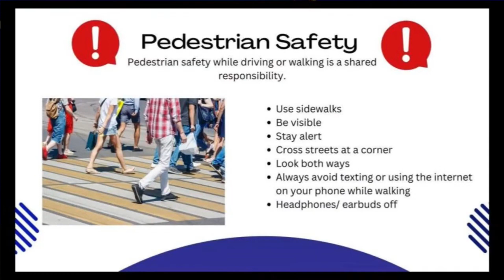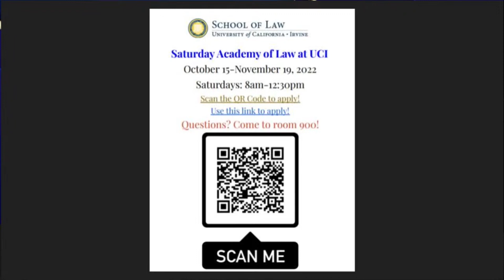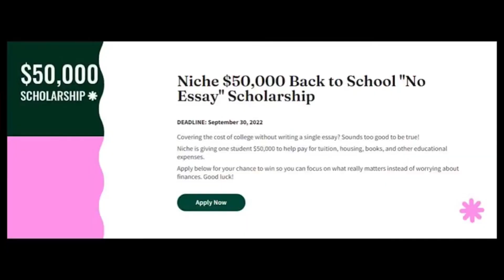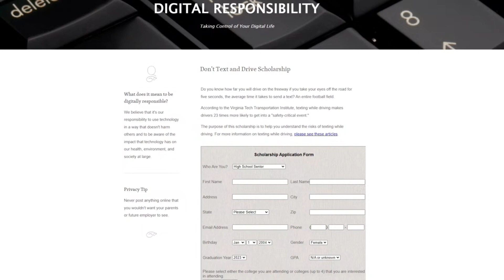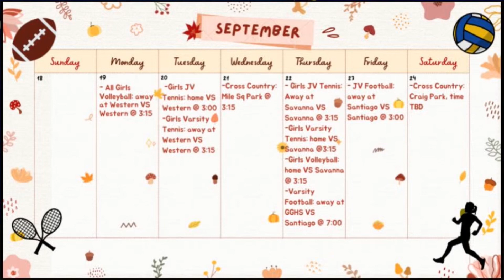AMP | Episode 20 | Monday - September 19, 2022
2022 Morning Announcements